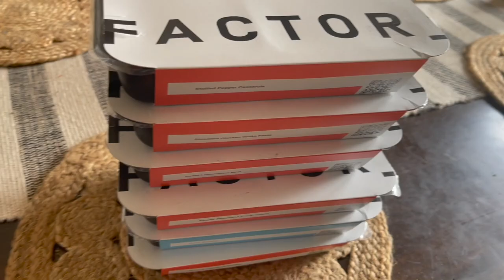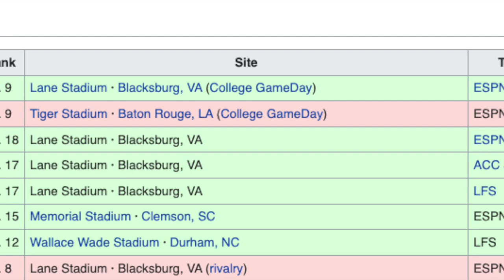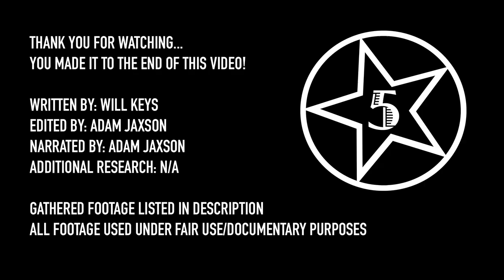The Enduring Mystery of Jerseygate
In 2007 the Virginia Tech Hokies played the Georgia Tech Yellow Jackets - In Yellow Jacket Uniforms.